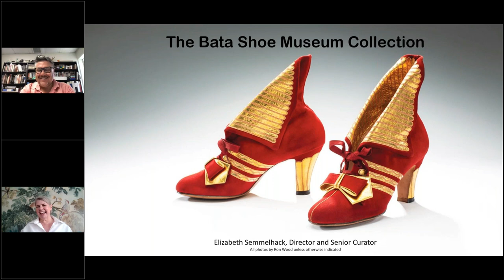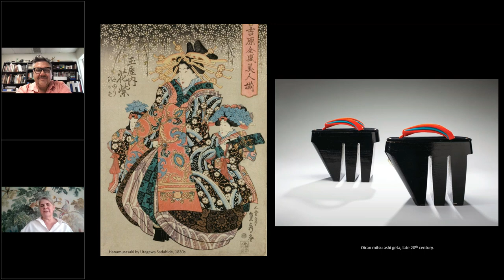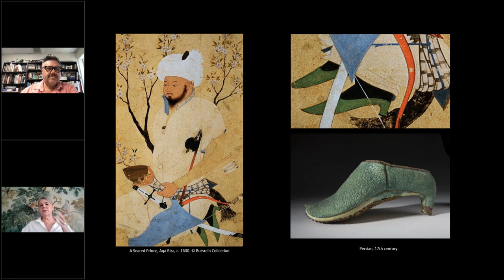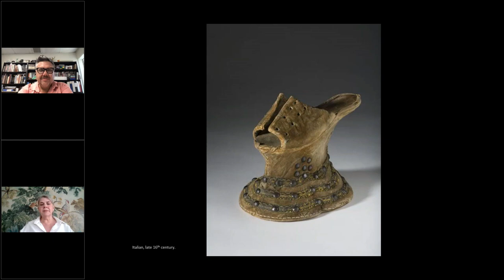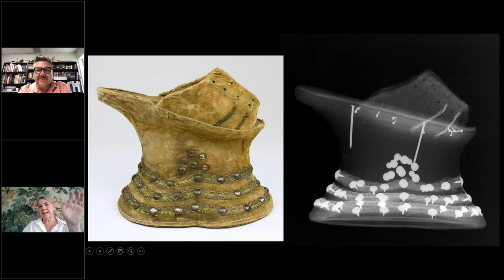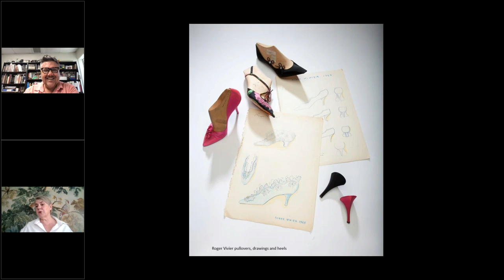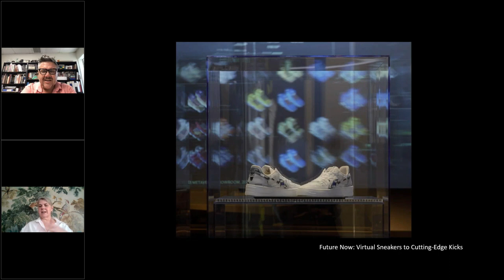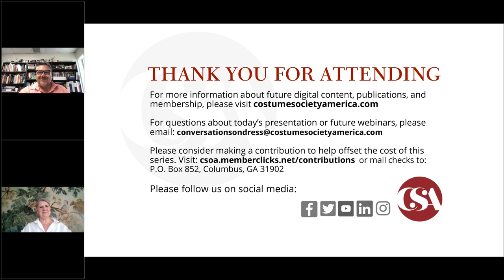Dress & Drinks: Bata Shoe Museum | Conversations on Dress| Costume Society of America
Join us this month as we speak with Elizabeth Semmelhack, Director and Senior Curator of Bata Shoe Museum in Toronto. “Footwear and its production are linked to so many things from science and technology to gender politics and social inequities,” says Semmelhack, who is here to remind us to stop overlooking what is arguably the most essential component of our wardrobe. In shoes, you will see “that what we wear is dictated by a wide range of things that have less to do with personal taste and more to do with larger social and economic structures.”

Semmelhack’s robust background at Bata Shoe Museum alone is a direct reflection of the enormity of what shoes have to teach us – she has curated exhibitions on depression era footwear, sneaker culture, men in heels, and shoes & politics, to name only a few. Currently, she is working on an exhibit entitled: Exhibit A: Investigating Crime and Footwear. She speaks to the media almost daily about shoes, does “endless primary research,” and discovers something new in footwear “every day.” Prior to Bata, she studied painting, printmaking and Japanese literature at Bennington, and then went on to do a terminal MA in Western Art History at Tufts and Japanese language at Cornell. While working on a PhD in Japanese Art History, Semmelhack was focused on ukiyo-e and the intersections of gender, fashion, popular culture and economics.

It is entirely possible this is the first time you are hearing the words ‘footwear and politics’ spun out in the same sentence; Semmelhack and Bata Shoe Museum prove their entanglement, complexly but digestibly weaving their narratives through the dialogue of exhibitions, research, publications, and more.

Did you enjoy this video? Please consider supporting our mission and our free webinar series by clicking visiting our website to make a contribution

Our cocktail for the evening: Toronto Cocktail
While it is unclear whether this drink actually originated in Toronto, it is purportedly a beloved Canadian cocktail. As it contains the polarizing Fernet Branca, we recommend swapping out for something similar, such as a Manhattan or Old Fashion, if fernet proves too assertive for you.
2 ounces Canadian rye
1/2 ounce fernet
1/2 ounce maple syrup
1 dash Angostura bitters
1 piece orange zest, for garnish
Combine all of the ingredients with ice, then shake for 30 seconds to mix and dilute the drink. Garnish your glass with an orange peel and serve.

Non-alcoholic Version:
1 cup of hot water
1 black tea bag of choice
1 sugar cube or 1 tsp simple syrup
1 orange slice
2 dashes bitters
Brew the tea ahead of time, then let cool to make your drink. Combine sweetener, orange slice, and bitters at the bottom of a glass. Add ice, then pour tea over the mixture. Garnish with more orange, if desired!